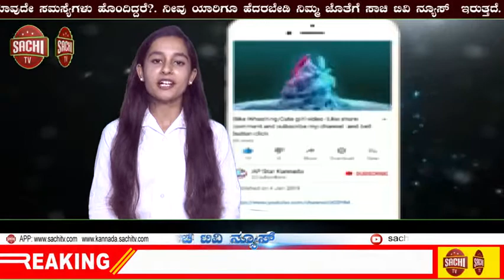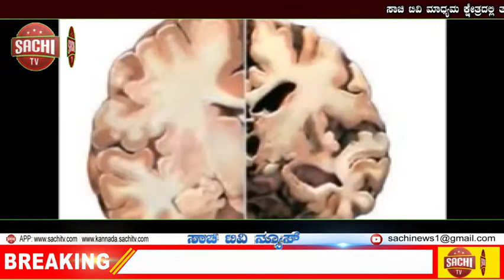ಮದುವೆ ನಿಶ್ಚಯವಾಗಿದ್ದ ಯುವತಿ ಮತ್ತೋರ್ವನೊಂದಿಗೆ ನಾಪತ್ತೆ: ಆಘಾತದಿಂದ ತಂಗಿ ಸಾವು | sachi tv